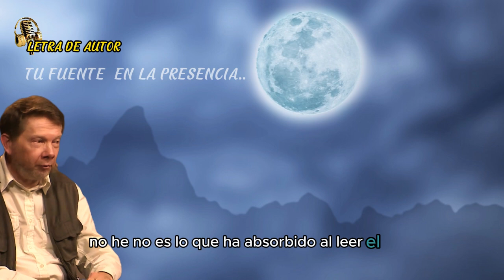Eckhart tolle - Español latino- La fuente de sabiduria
Eckhart tolle, responde un pregunta  en la cual, la persona quiere transmitir los conocimientos del  libro de Eckhart  y la respuesta a esta exposición es muy  didáctica-
titulo original-  I have a desire to share  My Realization-